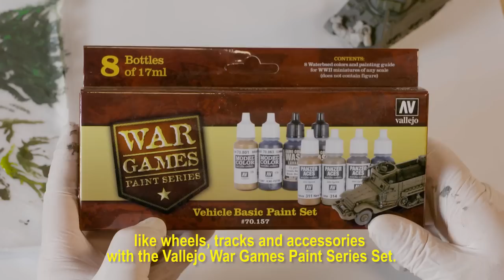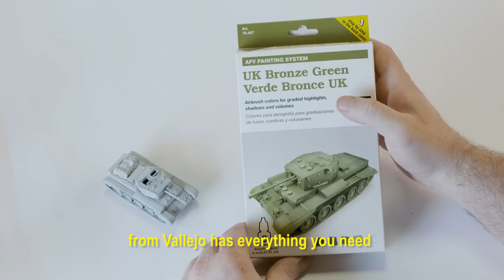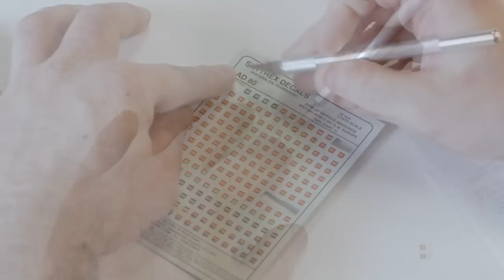Warfare in Scale - Wargame Series British Army STEEL72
Wargame Series "British Army", STEEL72 models
1/72 SHERMAN FIREFLY, CROMWELL, M4A3 SHERMAN
Modeller: José Moral